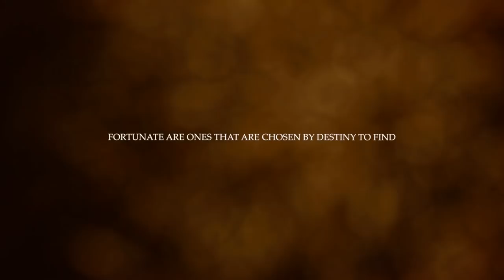Aman & Rini Wedding Film | Best Wedding in Delhi | Wedding Velvet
Our E-Book & Photography Sample

we are best in our fields
we are the first Wedding Photographer India making films in 360 degree.

1 - For Candid Photography. we use world's most expensive and powerful DSLR Camera Canon 1Dx Mark ii

2 - for wedding Video we will use world's most expensive 4K DSLR camera, Your Wedding Teaser & Documentary will come in 4K Quality.

3 - Films, Teaser in 4K Video Quality,

4 - 360 Degree Videos,

5 - World's most expensive camera for Candid Photography,
6 - Aerial Cinematography Drone ( In This we will Fly A drone with camera installed in it. it will capture some beautiful moments from sky to make wedding memorable as we use this aerial video and ground cinematography to make a beautiful story )

7 - E-Book = Personal server of bride and groom containing all pictures of pre-wedding shoot (protected with password) you can share this password with your friends and relatives to see this photographs (Can excess from anywhere in world)

8 - E-Album = Complete Wedding Album with id & password, You can make unlimited alteration's here and get customized albumaccording to your wish (protected with password) you can share this password with your friends and relatives to see this photographs (Can excess from anywhere in world)

9 - Mobile Application of your wedding album = Your complete wedding album in mobile app (ios & Android) you can use it offline as well.

10 - Complete Wedding Videos From Start till end will be in Cine-scope Quality

11 - Hard copy Album's with 25 Years of Guarantee & Quality Certificate